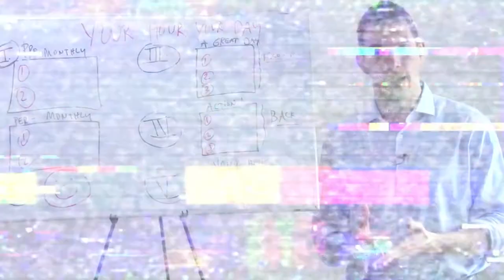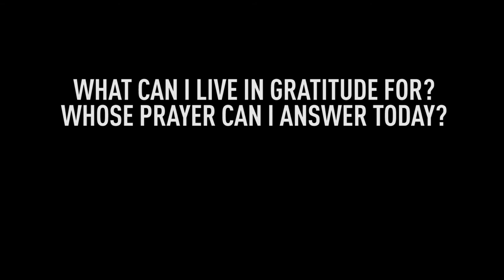IDEA STORM | BTV 068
Ideas are the currency of the 21st century. In this vlog, I overview some ideas that can take our agency to the next level. One of which, you can help with!